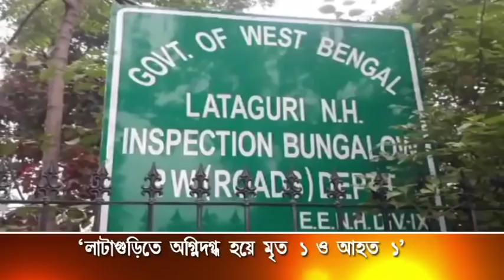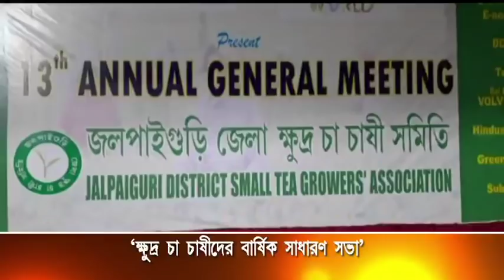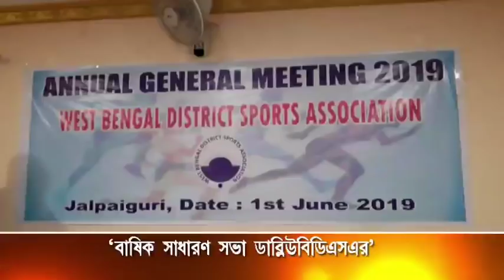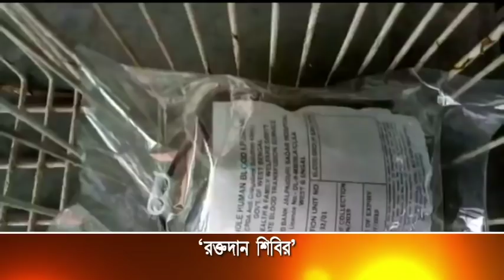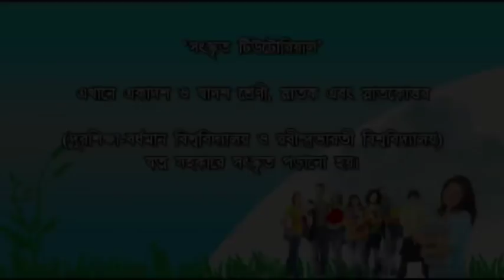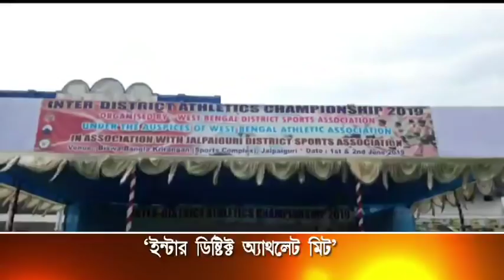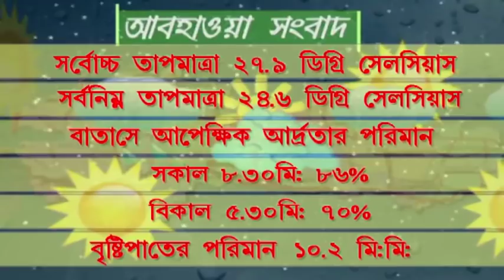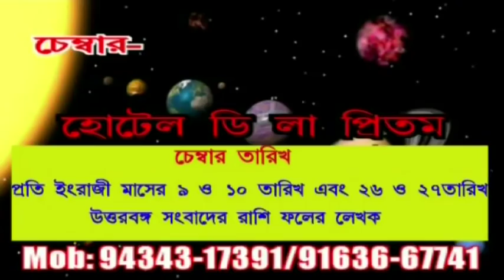JALPAIGURI AV NEWS 02 06 2019